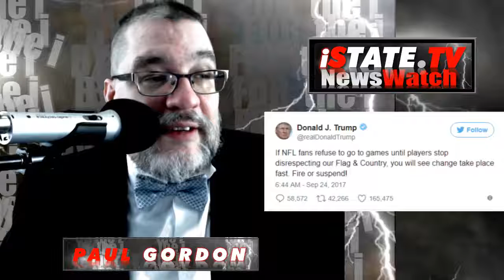Trump and the NFL Battle Over National Anthem Protests, and Why You Should Care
The Battle Over the National Anthem?
Donald Trump, Roger Goodell, National Anthem Protests, NFL, NFL Owners

President Donald Trump started a firestorm with commentary he offered during a campaign speech in Huntsville Alabama this past Friday, September 22nd.   During that speech, he suggested that NFL owners should “fire the son of a bitch” that refused to stand for the National Anthem.  He also suggested the first owner to do that would be the most popular person the country, at least for a week.

Roger Goodell responded to the President’s comments by saying, "The NFL and our players are at our best when we help create a sense of unity in our country and our culture.  There is no better example than the amazing response from our clubs and players to the terrible natural disasters we've experienced over the last month. Divisive comments like these demonstrate an unfortunate lack of respect for the NFL, our great game and all of our players, and a failure to understand the overwhelming force for good our clubs and players represent in our communities."